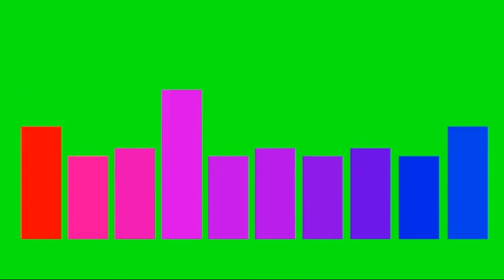Music Equalizer Green Screen Ver#8 - หน้าจอสีเขียวฟรี - Free4Use Animation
Music Equalizer Ver8- Green screen Free4Use High Quality Video Effects
High Quality Video Effects
หน้าจอสีเขียวฟรี
 зеленый экран бесплатно
Free HD Green Screen Footage of Music Equalizer Animation .